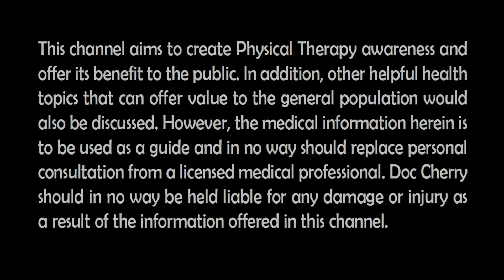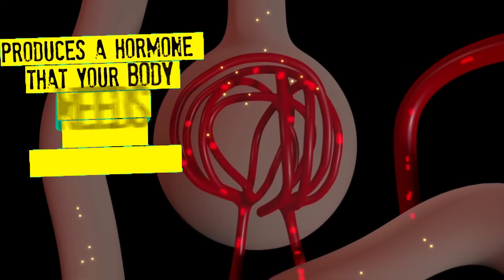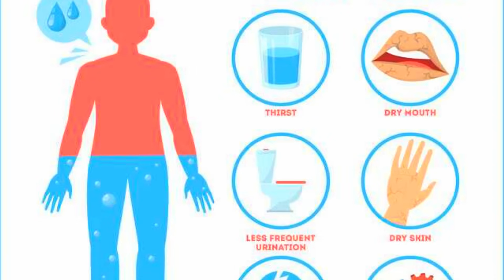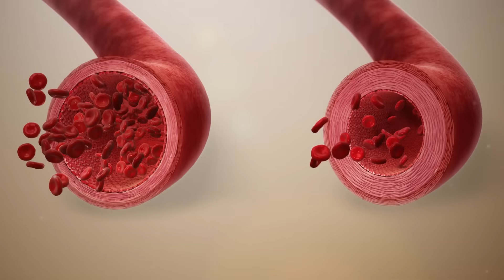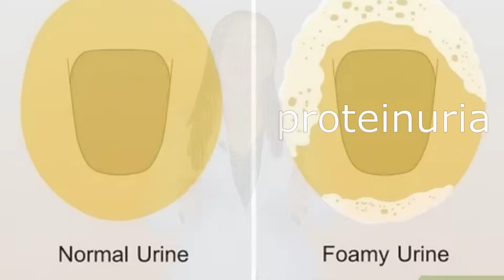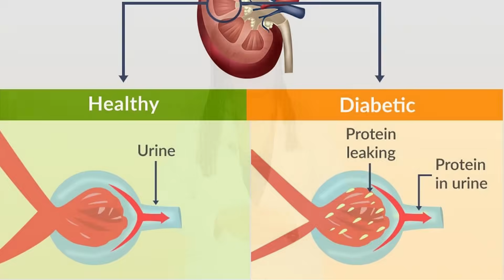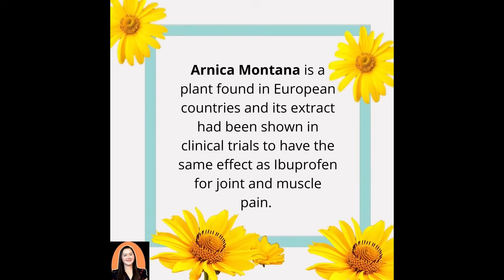7 Top Tips para Panatilihing Malinis ang Iyong Kidney | Doc Cherry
Marahil ikaw ay may maintenance na gamot para sa iyong altapresyon, sugar at cholesterol level and even mga gamot para sa arthritis, alam mo ba na lahat na iniinom mo, it all passes to your kidneys, kaya naman napakahalaga to take care of your kidneys especially as we age.
Ang iyong klidneys, it works round the clock to filter 200 liters of blood each day, it removes 2 liters of toxins bawat araw, plus it is also a chemical factory, it produces a hormone that your body needs to make red blood cells at tumutulong din ang iyong kidneys to help manage your blood pressure level.

Sa vdeong ito, malalaman mo ang 7 BEST Ways to detox your kidneys. Samahan mo ako hanggang sa dulo ng video, tuturoan kita ng tea na magandang nakakapag linis ng iyong kidneys.

This channel also aims to create Physical Therapy awareness and offer its benefit to the public.